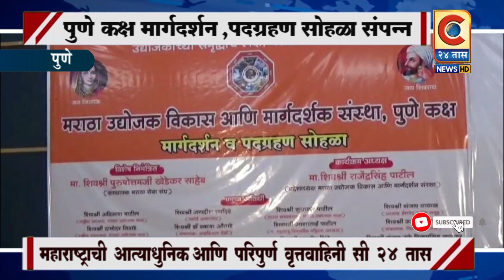पुणे - मराठा उद्योजक विकास आणि मार्गदर्शक संस्था, पुणे कक्ष मार्गदर्शन व पदग्रहण सोहळा संपन्न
कुठलाही समाज प्रगत होण्यासाठी आर्थिक पाठबळाची गरज असतेच. आर्थिक सुबत्ता ही उद्योग व व्यापारातून येते. हाच विचार पुढे नेत मराठा सेवा संघ अंतर्गत मराठा उद्योजक विकास आणि मार्गदर्शन संस्थेचे पहिले जिल्हा अधिवेशन ऑटोक्लस्टर, पिंपरी चिंचवड येथे यशस्वी पार पडले. लघु व मध्यम उद्योजकांना एकत्र आणून विचारांची देवाणघेवाण व्हावी हा या अधिवेशनाचा मुख्य हेतू होता.